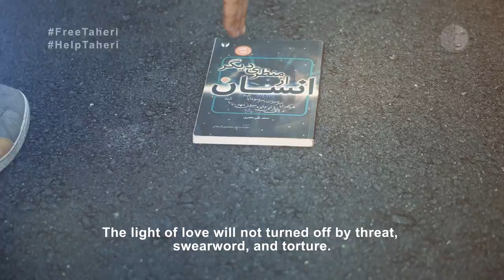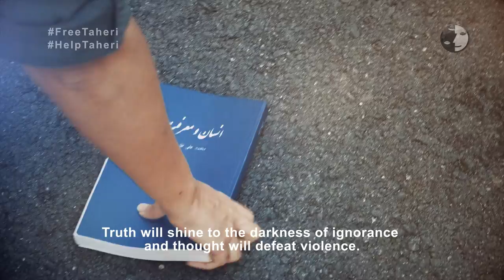We Are Taheri (Mohammad Ali Taheri) ما همه طاهری هستیم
Mohammad Ali Taheri is a world-renowned spiritual teacher and scholar. He is an award-winner innovationist, received officer medal for his theories in the field of complementary medicine.
He has recently received death sentence for promoting his knowledge and belief from revolutionary court of Islamic Republic of Iran.
Director by: Rassam F
Edited by: Farzam F
Writer & Narration: Simin

نور عشق با تهدید، ناسزا و شکنجه خاموش نمی‌شود‌.
The light of love will not turned off by threat, swearword, and torture.
حتی اگر بی‌زبان، وجود ما بر این عشق شهادت خواهد داد.
Even with the mouse shut, our being will speak of this love.
نور حق بر ظلمت جهل پیروز خواهد شد و اندیشه بر شمشیر غلبه خواهد کرد‌.
Truth will shine to the darkness of ignorance and thought will defeat violence.
رحمانیت الهی لایتناهی و تفکر طاهری نامیراست.
Divine grace is endless and Taheri's idea is eternal.
جز برائت و آزادی بی‌قید و شرط استاد طاهری هیچ حکمی را نمی‌پذیریم.
We do not accept any verdict from court, but unconditional freedom of Master Taheri.
ما همه طاهری هستیم‌.
We are all Taheri.
This century, is the age of confrontation of the ideas,
it is not the medieval period anymore.
And the sword (violence) is always defeated,  it has been always defeated.  It is a law and a lesson of the history.
So we have: ideas against ideas,  and sword against ideas.
The sword is always defeated by the ideas  (the power of violence is always defeated  by the power of thought).